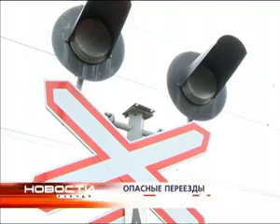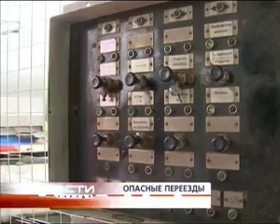2011 07 06 opasnie pereezdy 4